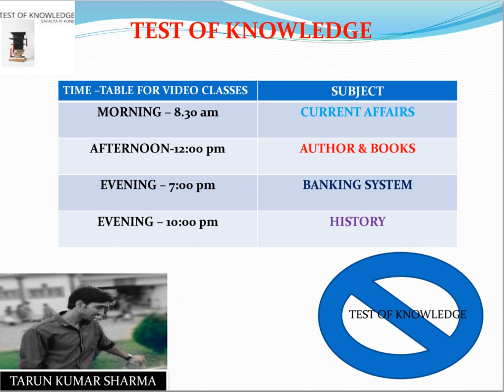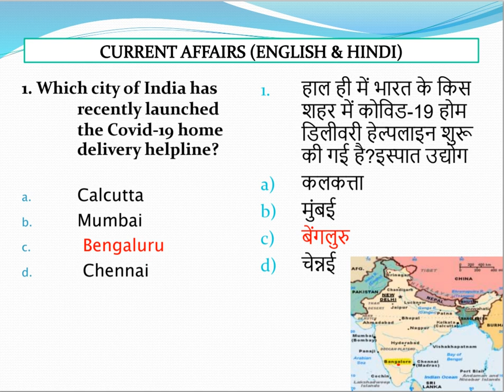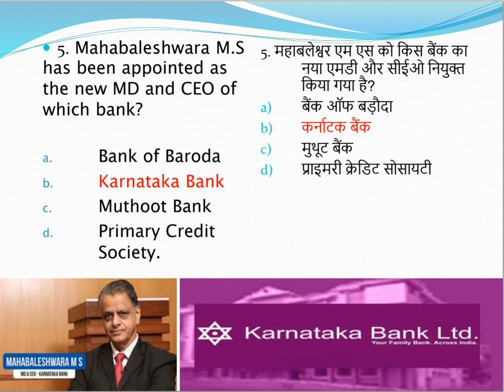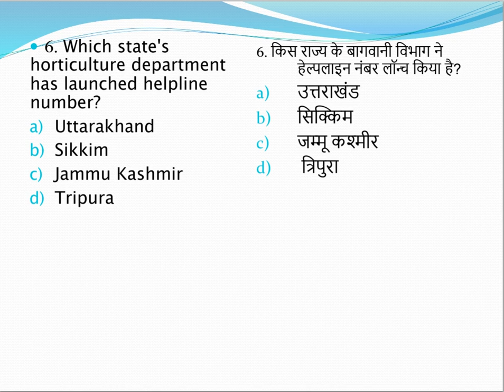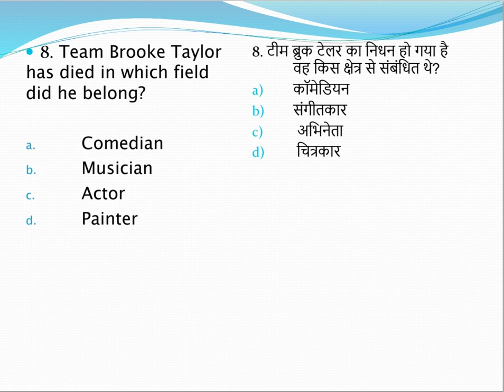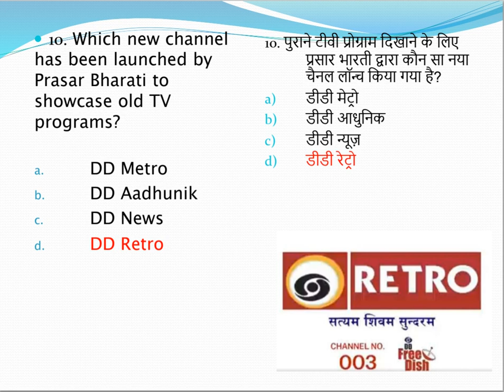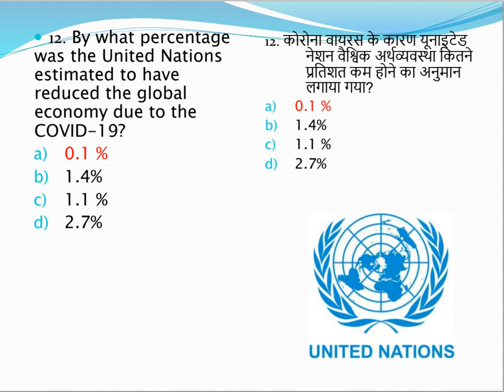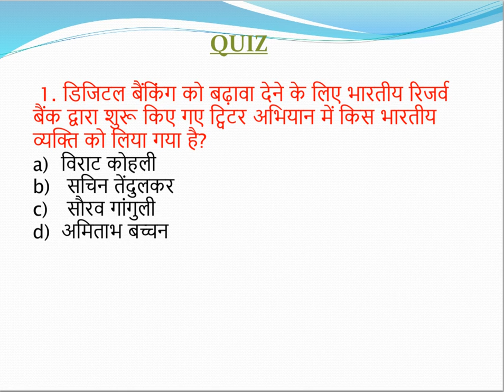14th April, 2020 Current Affairs by Tarun Sir Important for UPSC I BANKING I RAILWAY I SSC I GROUP D